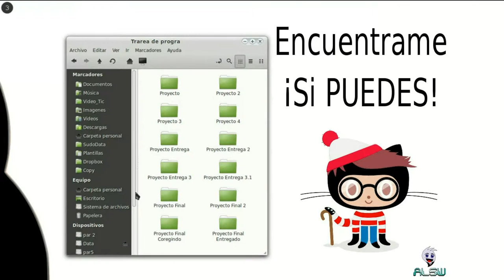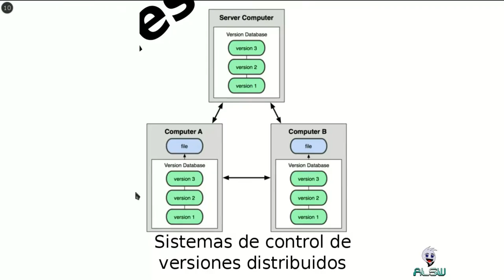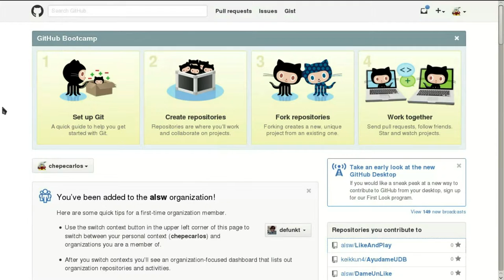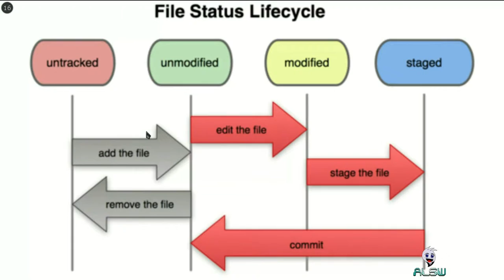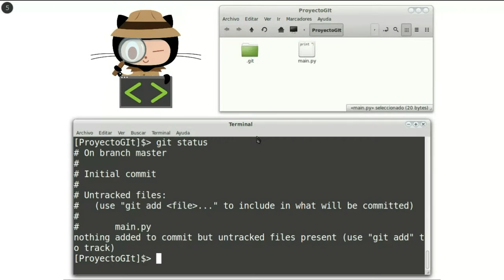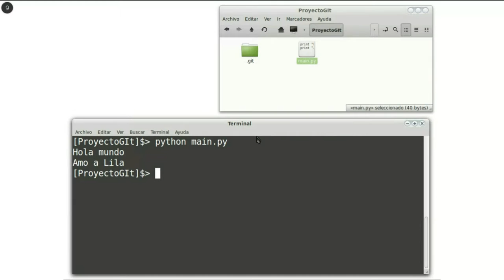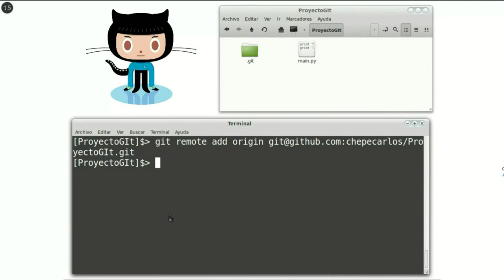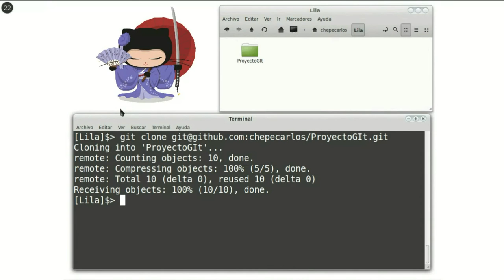ALSW - Usando Git y Github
Comparte y crea codigos de forma facil y sencilla usando Git y Github.